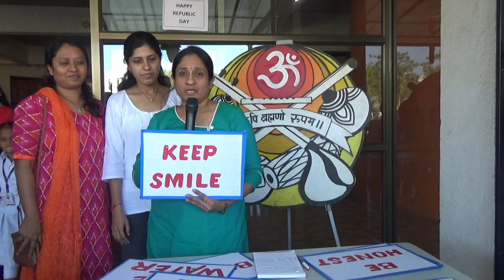SVSD's Day boarding school 26 January message by Niharika Desai